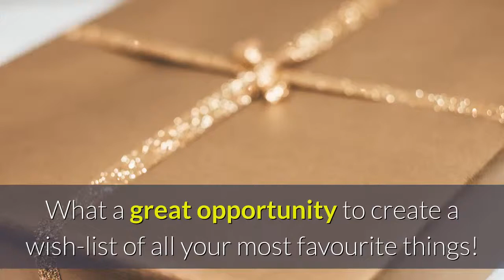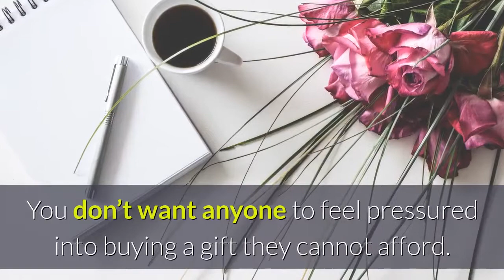The Wedding Guide UK - Wedding Planning Advice - Your Gift Registry